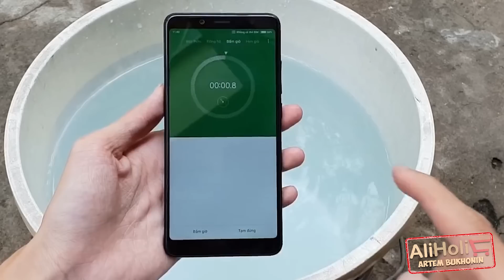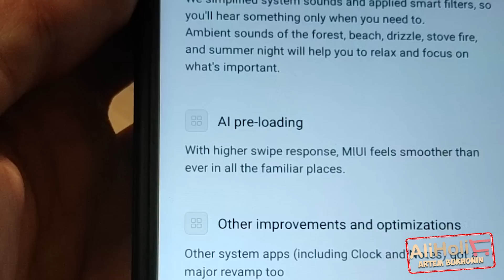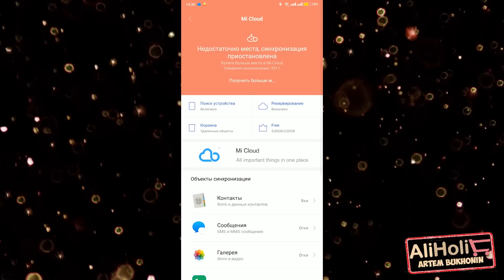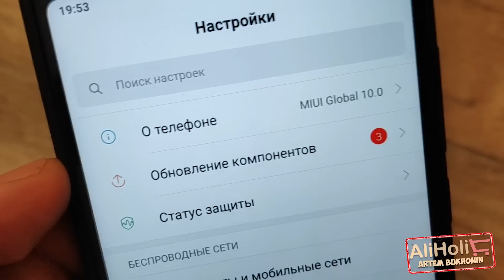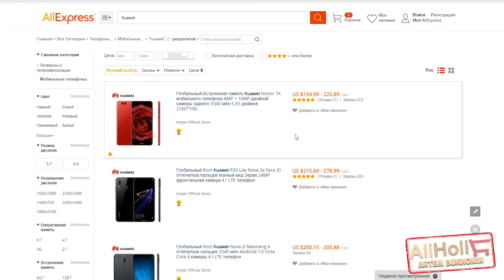КОСЯКИ XIAOMI REDMI NOTE 5, + ОБНОВЛЕНИЕ 10 MIUI, прошли ли глюки? Стоит ли брать xiaomi note 5???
- главная страница с распродажи! (КУЧА КУПОНОВ)
• МОЙ ИНСТАГРАМ - (@artem_bukhonin) - тут все свежие распаковки с пылу с жару=)

Вот и обновился мой Note 5й до 10 миюай. Ну наконец-то!! Как же долго я ждал этой обновы, а то меня порядком так подз**бала камера которая вечно тупит, я телефон просто ненавижу за это! Надеюсь на 10 миюай исправили эти косяки!
Я все не хотел снимать ролик про косяки сяоми ноте 5, ведь я ждал этого обновления, конечно можно было вам показать как обновить до бета версии миюай, но телефоны окирпичивались, и те кто это не проверил это и показал как это сделать своим зрителям, тот просто не уважает своих подписчиков!
Хотя за 200$, это стоимость этого смартфона, можно и потерпеть все эти недостатки ну или косяки! Но это уже вам решать.

- Redmi note 5 4/64 Fantaсy Technology - телефон пришёл за 14 дней в Петропавловск;
- Redmi note 5 4/64 Xiaomi Online Store - телефон пришёл за 20 дней в Петропавловск;
- Redmi note 5 4/64 Ethernal Team - телефон пришёл за 25 дней в Петропавловск;
- Redmi note 5 3/32 - Xiaomi Online Store;
- Redmi note 5 3/32 - Ethernal Team;
- Redmi note 5 3/32 Fantaсy Technology;

- друзья, сам пользуюсь и Вам советую, - возвращайте до 15% от всех покупок на AliExpress, 💰 всё что нужно это зарегистрироваться и покупать как ни в чем не бывало, а потом вывести денежку к себе, я вывожу на webmoney.💸
P.S. вывел уже более 1000💲 - если кто не верит, то пишите в ВК!!!
- Возвращаю до 15% от всех покупок на AliExpress!!! - и вам советую!
- браузерный плагин для удобства возврата до 15% от всех покупок на AliExpress.
Поддержать проект рублем:
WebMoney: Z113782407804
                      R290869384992